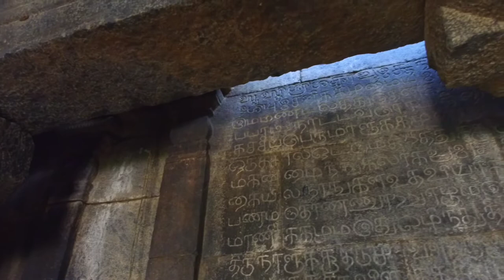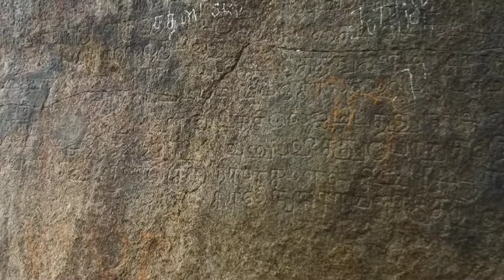Kachirapalayam Malai kovil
கள்ளக்குறிச்சி மாவட்டம் கச்சிராபாலயம் ஊரில் உள்ள பழமையான கச்சிநாதர் கோவில் பற்றிய காணொளி

Varadharaja Perumal (Malai) Kovil
Kachirapalayam, Tamil Nadu 606207